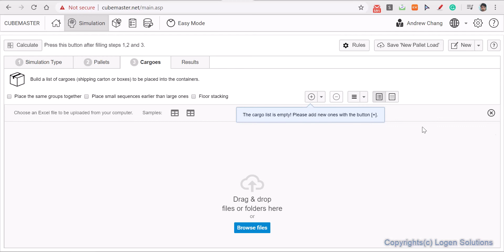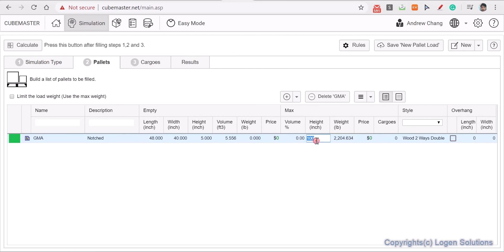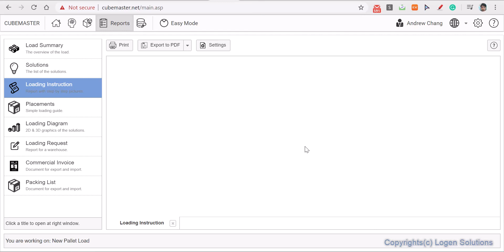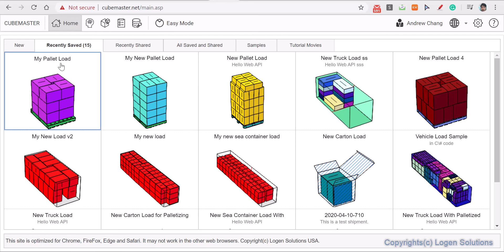CubeMaster Online - How to calculate pallet Hi/Ti with Excel uploading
Bring your Excel file and upload it to CubeMaster Online. A few clicks will give you the pallet Hi/Ti with the beautiful 3D graphics. The result will be exported to a PDF. Give a try